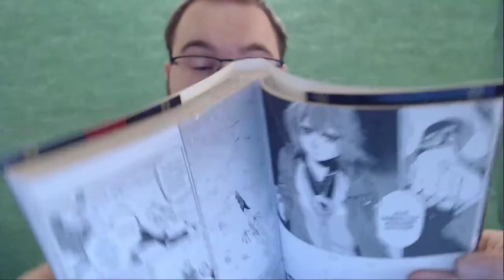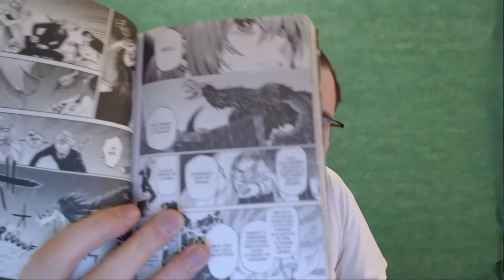The ancient magus bride T.7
Auteur: YAMAZAKI Koré
Éditeur: Komikku